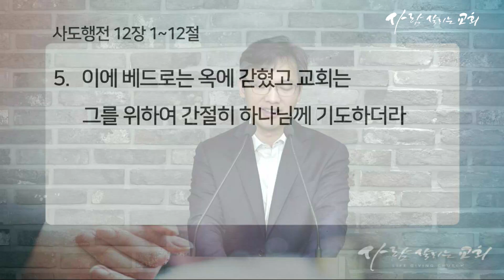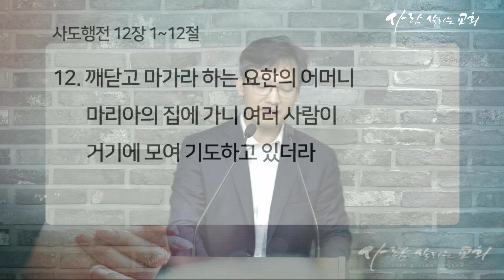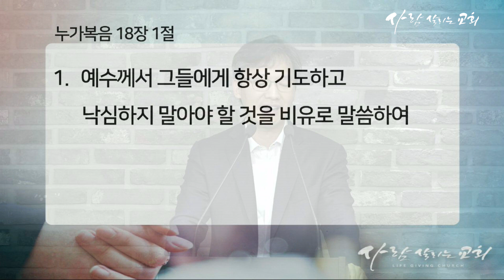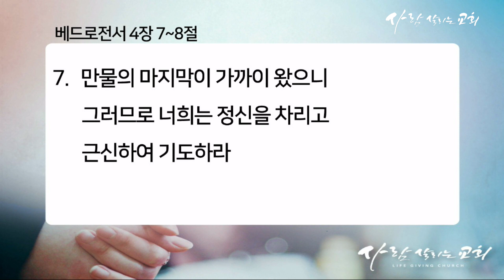2018년 7월 3일 아침예배 '기도할 때'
일시: 2018년 7월 3일 6시20분
말씀: 사도행전 12장 1~12절
설교: 이민섭목사
장소: 사람살리는교회_은혜의바다홀